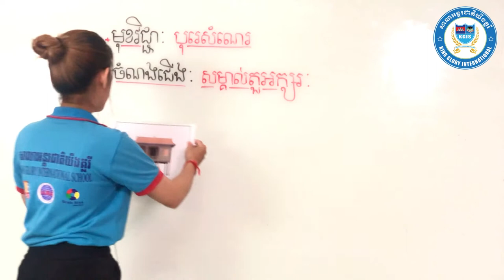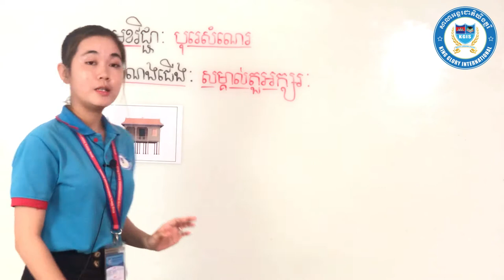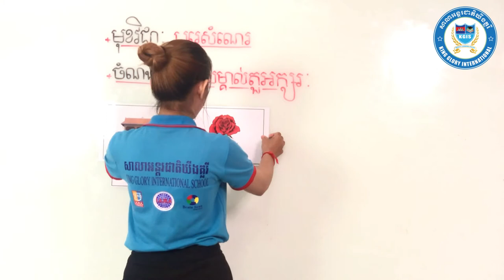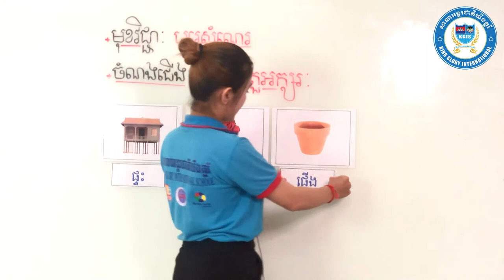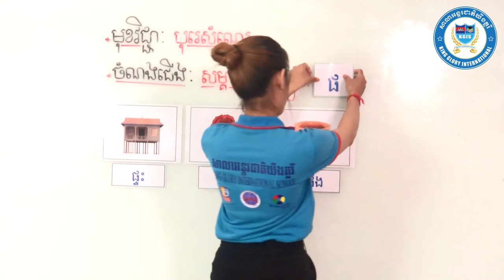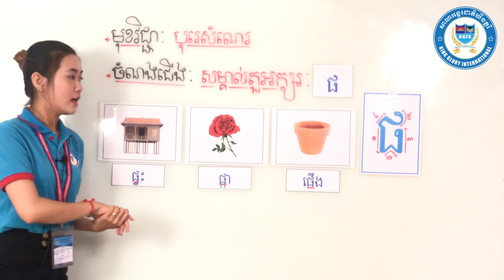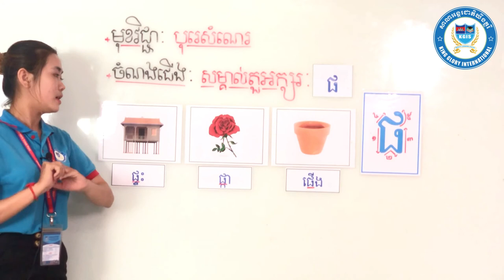វិធីសាស្រ្តបង្រៀនមត្តេយ្យ មេរៀន​អក្សរ ផ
វិធីសាស្រ្តក្នុងការបង្រៀន​អក្សរ​ដល់កូនៗ មតេ្តយ្យសិក្សា ជំនួយដល់មាតាបិតាដែលបង្រៀនកូននៅផ្ទះ​​ How​​ to teach letter ផ? How​​ to help parent teach letter for kindergarten? Home​_Schooling